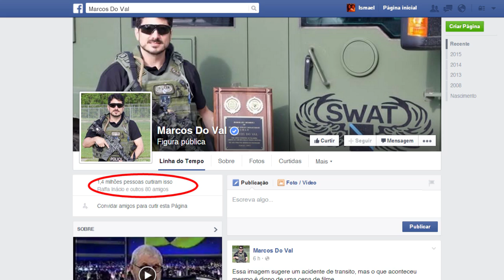MARCOS DO VAL - Programa Bom de Papo 09/06/2015